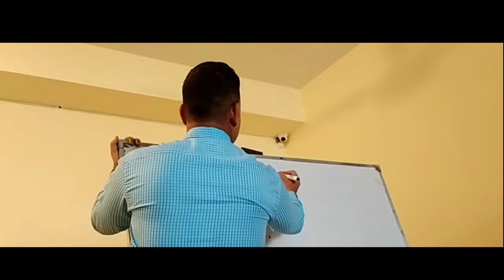My new vlog in gurugram for new course//vlog by unknown blogger 2.0